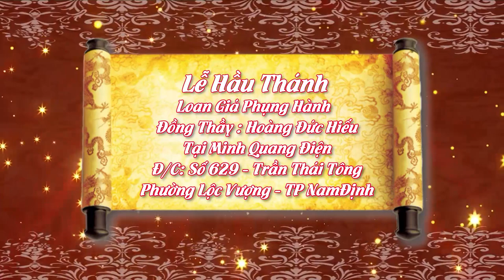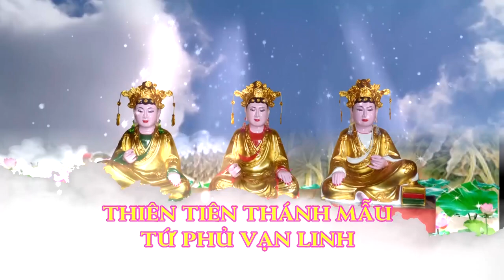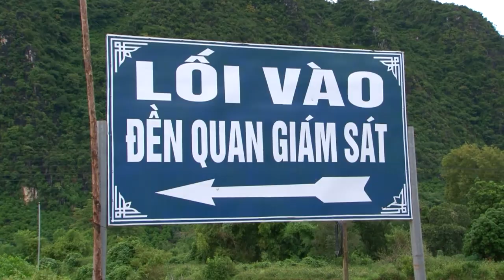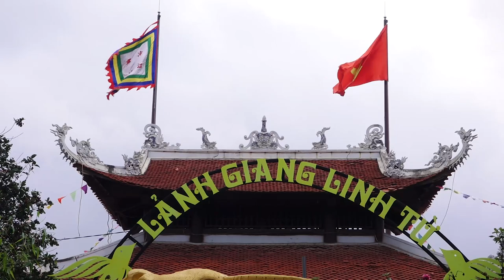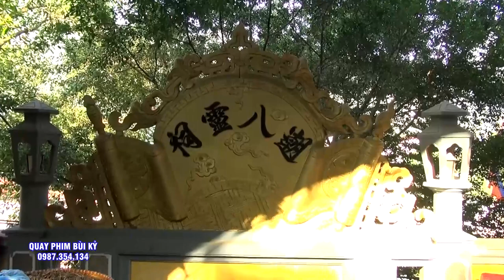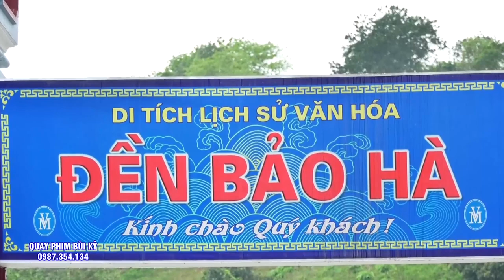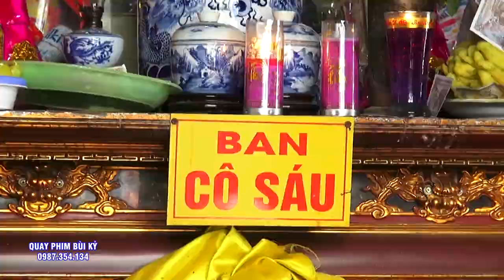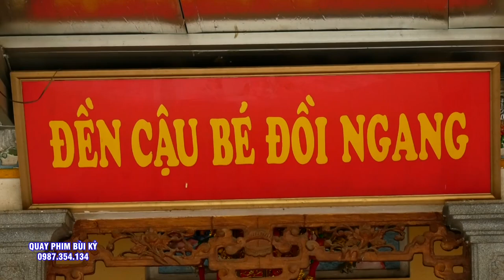Đồng Thầy Hoàng Đức Hiếu hầu thánh - Hát Văn Hầu Đồng Đặc Sắc 2023